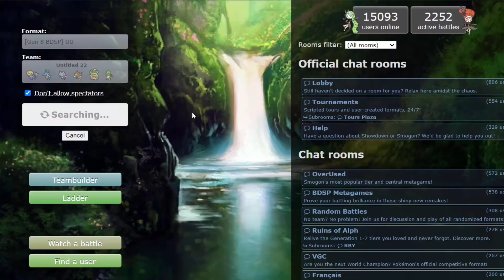ILLUMISE COLOCANDO CHUVA DE VOLTA AO META EM BDSP UU!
Pokémon Brilliant Diamond & Shining Pearl!